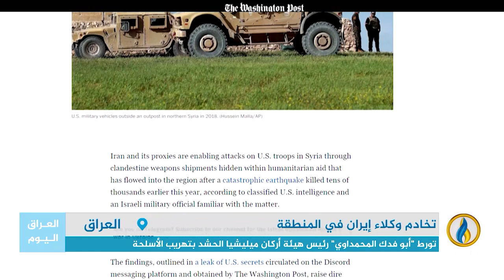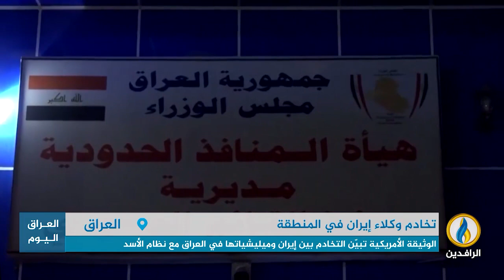تقرير إخباري.. إيران تعيد تفعيل خط تهريب الأسلحة إلى سوريا عبر الميليشيات في